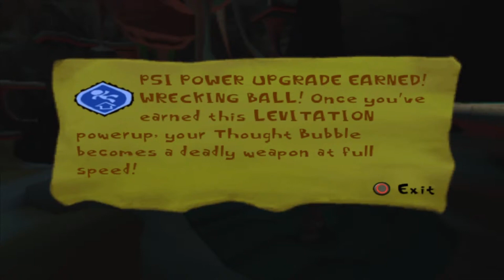Psychonauts Part 40 Alot Of Backtracking